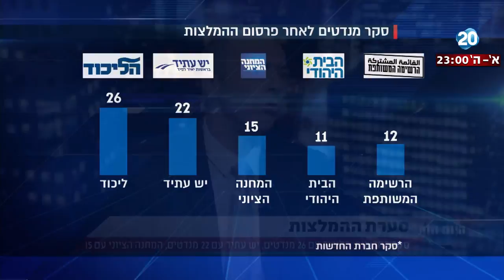היום הזה -רה"מ נתניהו המריא הערב לגרמניה, שם ידבר על המתיחות עם איראן